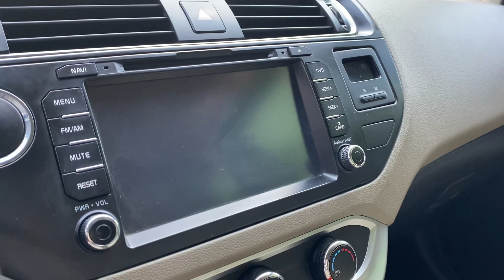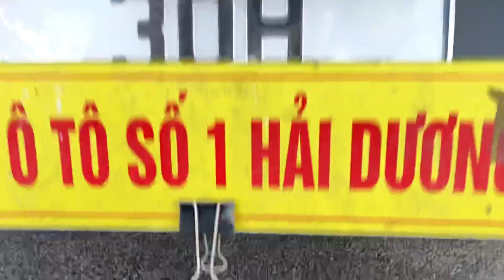Rio 2016 AT 1.4 nhập khẩu hàn quốc. Siêu đẹp máy số zin toàn tập LH tư vấn chốt giá 0855 966 966